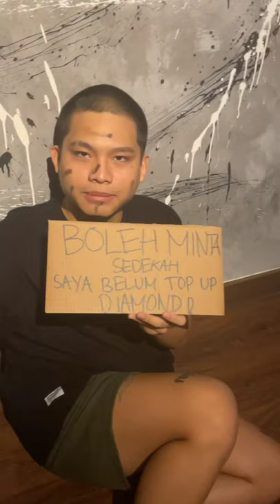BOCIL EPEP MAKSA MINTA TOP UP DIAMOND!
beginilah isi dm ig gue